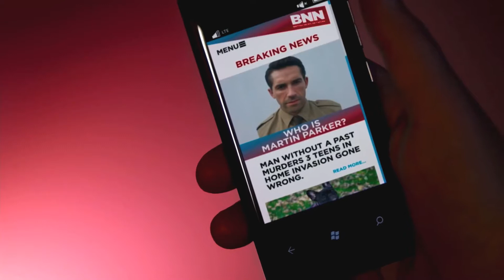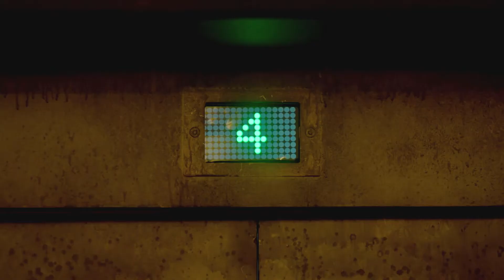Ликвидаторы (2020) - Фильм (Великобритания, США, Мексика) - Русский трейлер - Боевик, триллер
Бывший агент ФБР должен выйти из программы защиты свидетелей, когда в его дом ошибочно вламываются.
Это событие заканчивается несколькими трупами и освещается в новостях, и за ним посылают самого опасного наемника в Европе.
На кону оказывается жизнь его дочери, теперь отец должен спасти ее, пока за ней не пришли те, кто начал охоту на него.